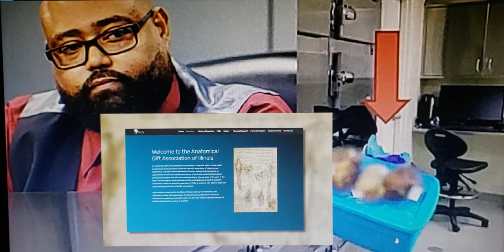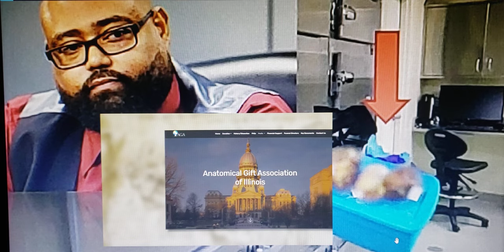AGA Worker Finds Severed Heads On His Desk After He Spoke Of Abuse Of Human Cadavers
AGA Worker Finds Severed Heads On His Desk, Drops Bombshell Allegations